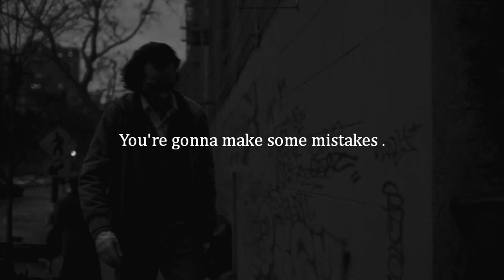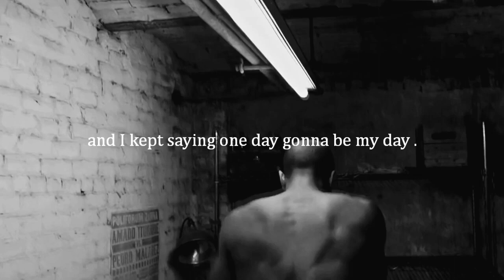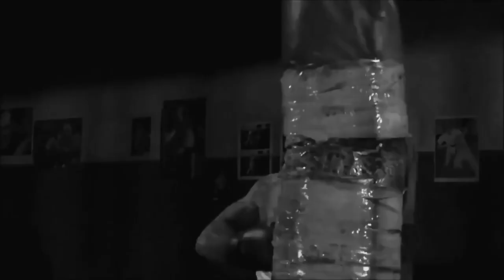WHEN YOU FEEL BROKEN - Motivational Video.